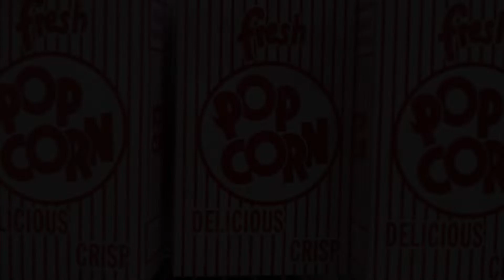Red Carpet Premiere of Al-Aqsa Film Screening | Event Highlights | Islamic Relief Canada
🎦 TICKETS now available for screenings of this awe-inspiring film in cities across Canada! Thank you to those who attended our red carpet premiere and experienced the wonder and beauty of Al-Aqsa, one of the holiest and most-beloved mosques in the world. If you would like to support our projects in Palestine, please donate